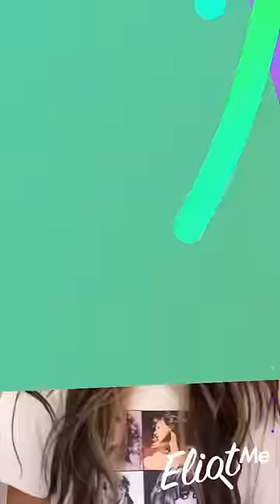ASÍ HA CAMBIADO PAU DESDE QUE ERA NIÑA HASTA AHORA - LA EVOLUCIÓN DE PAU